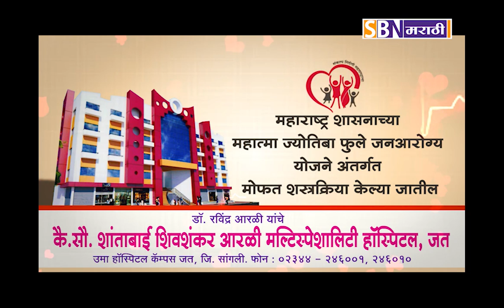SBN मराठी दि :- 28-02-2018 चे पाहा हेडलाईन्स